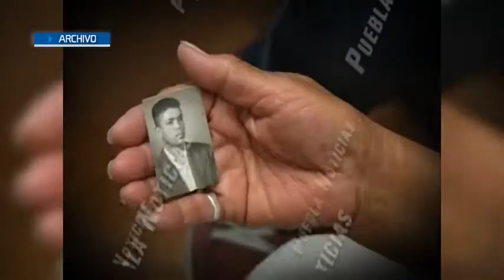Doña Reyna espera encontrar a su hermano 59 años después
El cuerpo de Juan Espinosa fue hallado el 1 de marzo del 2015 por un grupo de montañistas.